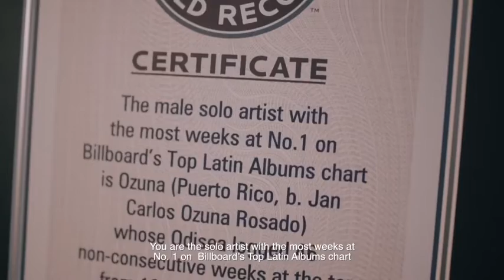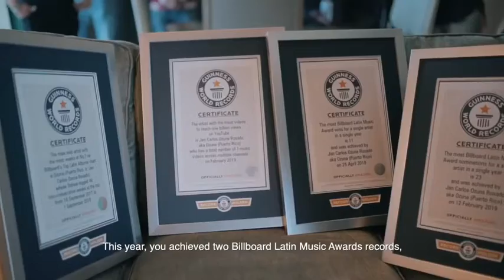Ozuna es uno de Los artistas Latinos con 4 Guinness World Records 2020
El cantante y compositor puertorriqueño ganador de múltiples premios fue honrado con cuatro títulos de récords que marcan su renombrada carrera musical a nivel mundial.